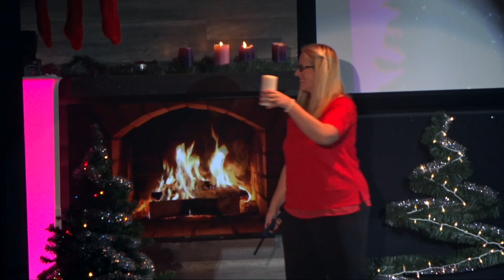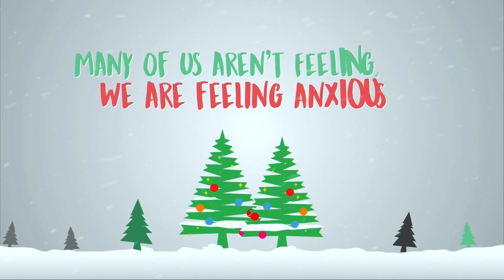12/24/20 |Christmas Eve Special 2020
Merry Christmas to our amazing Church Family.